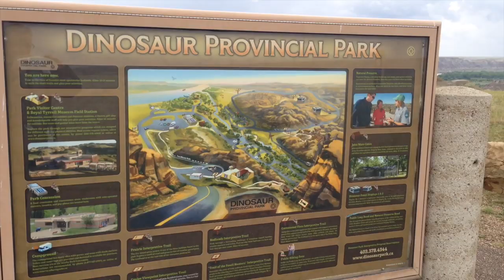How Did The Dinosaurs Die?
Our annual camping trip to Dinosaur Provincial Park took a twist this year. The boys brought their costumes and we dug in a little bit more to the science of the area. How did the dinosaurs get here? Why aren't they still alive? Would you like a dinosaur for a pet?